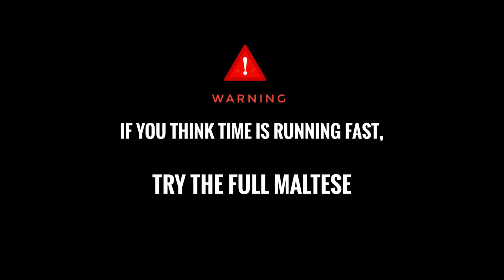compilation of maltese in algeria (street workout )